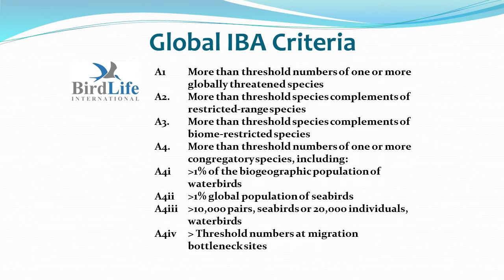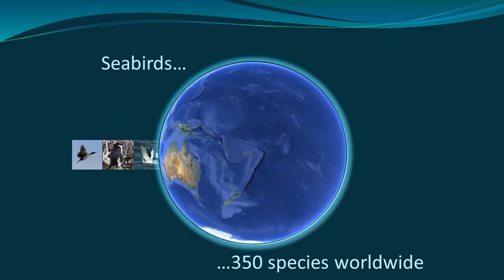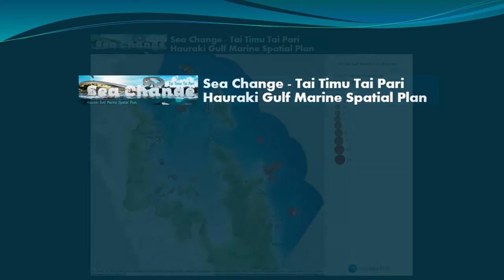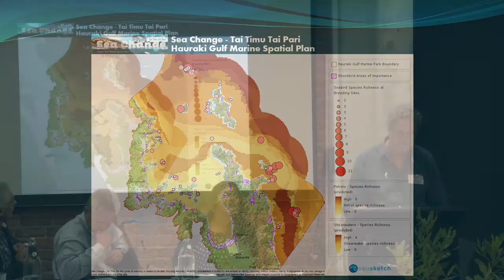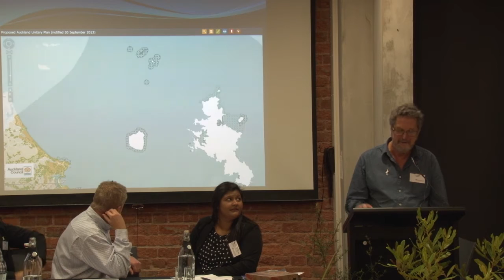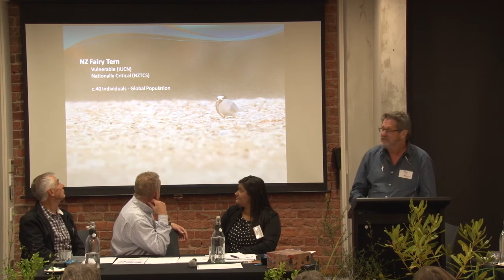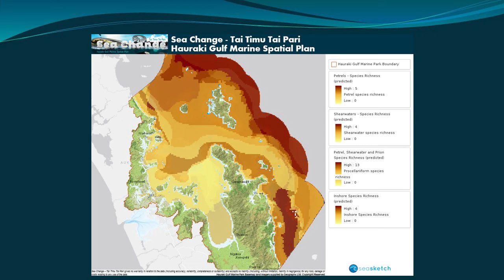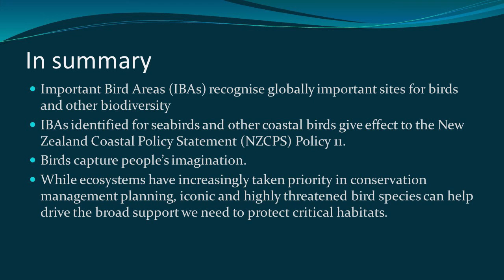Forest & Bird, 2015 AGM/Conference: Chris Gaskin, Important Bird Areas, Hauraki Gulf